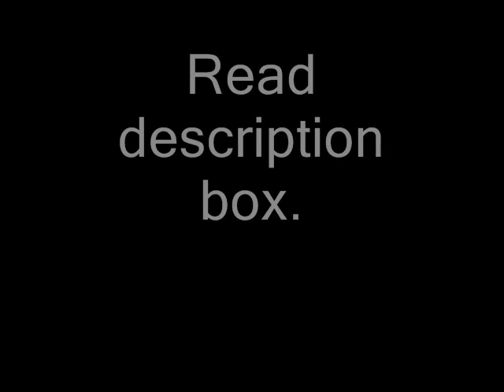The New Season #1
NatAllie - The New Season #1

Foreword:

This is a new NatAllie story. I'm not a native speaker. I hope my writing isn't so bad. I know the video is bad. But it's my first one. I don't have any pics or music for this, so this was my first solution. I hope you like the text.

Summer 2009: Nat and Alex did their 'Summer Road Trip Tour '09'. In their spare time they hurried back to New York shooting a new NBB season. (AW: I wished it would be, but I believe, it wouldn't happen.) The series starring the real parents, Nat and Alex real band members and the NBB cast as usual, plus here and there new characters. Nat and Allie are still friends.

-The set in Brooklyn-

Allie: "Oh hey. Good to see you. I've missed you."
Nat hugged her tightly.
Allie: "I missed his hugs. They're so cheerful", she thought.
Nat: "I missed her so much", he thought.
They pulled away.
Nat: "I missed to tease you", he grinned first and gave her a smile.
Allie: "Your silly!", she hit him playfully. "Yeah, I'm too. We haven't seen each other for a long time, April Kids Choice Award I guess. And you become taller and taller?" She added in a joking voice, "It's unfair I'm the older. Ohh...!"
Alex was jumping on her back.
Alex: "I respect your opinion and try to stay short."
Allie: "Aww.. Nice, but get off me. You're heavy", she said and laughed.

Everybody was excited to meet again. David, Qaasim, Thomas and Cooper welcomed her with great big hugs. Allie was the only one who didn't live in New York. Kristina was happy to see Allie. They had become best friends since the Idol episode. They hung out in the big room.

After a while Polly walks in.
Polly: "Hi guys. We're lucky and finally we'll film a new season. Did everybody get a new script? My assistant sent it by mail a few weeks ago", she asked and looked around.
Everybody except David nodded.
David: "Ehem ... I lost mine. You know me:" He put on his typical shy smile.
The band laughed.
Polly: "Yeah. I expected this. Every year the same. Go over there to Mary. She'll give you a new."
David: "Thanks."
Polly: "Ok, listen. We've two days for rehearsal. The summary of our new season: You remember: Nat said in the Premier episode 'I'm not mad at you I love you.', to Rosalina. Kristina likes Nat and she tries to convince him to start anew. But she realizes soon, that Rosalina would be his one and only love. But Rosalina is stubborn. Nat has to make an effort to get her back. Questions?"
Thomas: "Are there any kissing scenes?"
Polly: "Oh boy. Haven't you read the script?"
Thomas: "Er..."
Polly: "Oh, fine. Yes there are, but not for you honey."
Everybody looked at Nat and Allie.
Nat and Allie: "What!?"
Nat: "We're used to do this", he chuckled. "We don't need a rehearsal", he said and laid his arm around Allie's shoulder.
Allie: "Yep!", she elbowed him playfully in his rips.
Nat: "Ow!"
Polly: "I know, but you've got to rehearse your lines seriously. We haven't too much time this season. Especially Nat and Alex. They decided to go on a big tour so they'll have an amount of work to do. The time they'll spend on concerts we'll shoot the scenes without them. Well, you've got the day off. We'll start tomorrow at 9. By the way I invite you to a sleepover at our place."
Alex: "Yeah. Great mum. I knew you would." Alex beamed, he was really happy.
Polly: "Your dad and I thought you guys have a lot to talk about."
Alex run to her and hugged her tightly.
Polly: "Have a nice day. We'll see you at six at our place. Your parents will bring your sleeping stuff. Bye."
Everybody: "Bye."